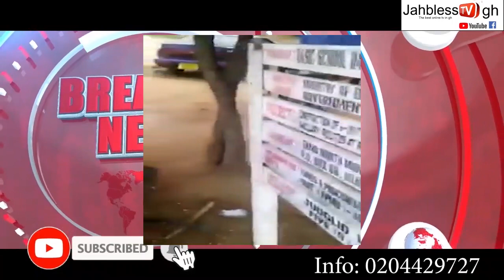BREAKING: POPULAR GOSPEL MUSICIAN IN SUNYANI GO M@D AFTER VISITING JUJU MAN FOR HELP